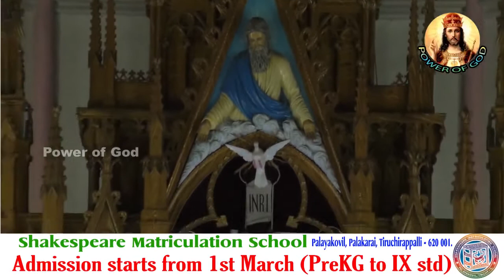தூய லூா்து அன்னை பெருவிழா கொடியேற்றம்